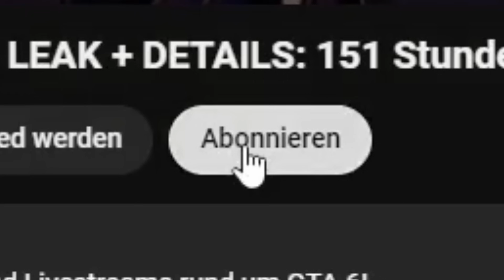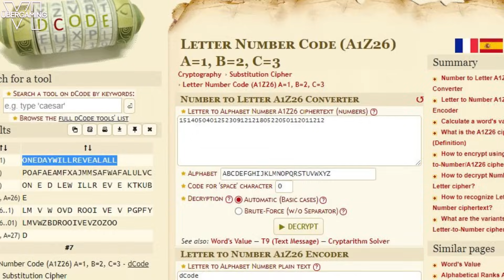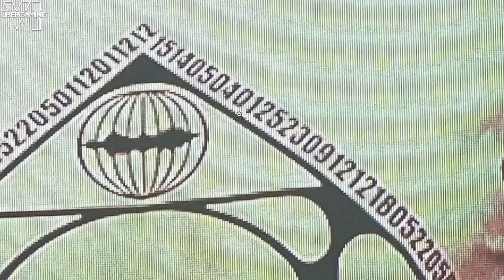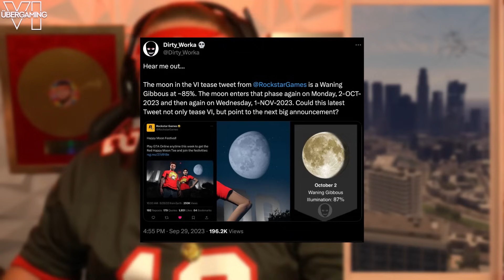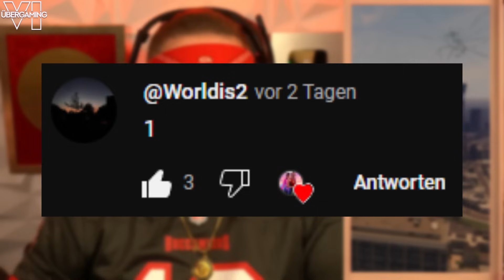GTA 6 TRAILER 2 kommt an DIESEM Tag! - ROCKSTAR GAMES liefert HINWEISE! | LEAK DEUTSCH NEWS GAMEPLAY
Jeden Tag Videos, News + Shorts und Livestreams rund um Rockstar Games und vorallem GTA 6!